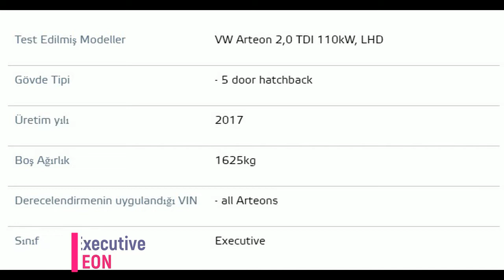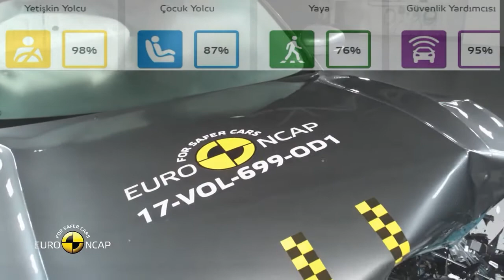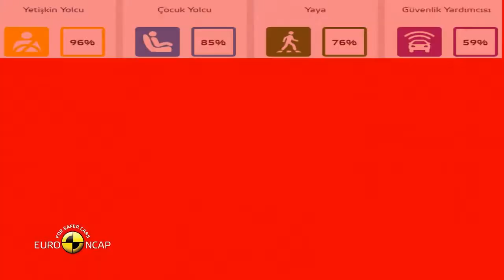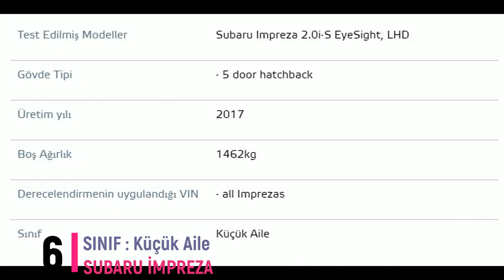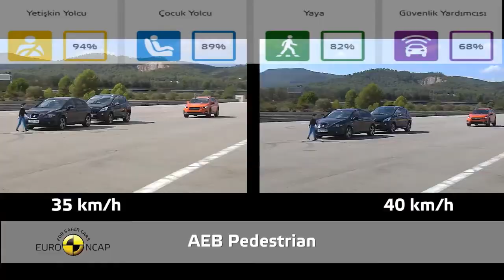EN GÜVENLİ ARABALAR 2017 EURO NCAP TEST SONUÇLARI ( THE MOST SECURE CARS OF 2017)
EN GÜVEN Lİ ARABA LARI SIRALADIK. EN GÜVEN Lİ ARABA LAR KENDİ SINIFINDA SIRALANDI, ARABA LARIN ÇARPIŞMA TESTLERİ İNCELENDİ. 2017 YILININ SINIFINDA EN GÜVENİLİR OTOMOBİLLERİNİ SIRALADIK. VİDEOMUZDAKİ TÜM VERİ VE GÖRÜNTÜLER SİTESİNDEN ALINARAK DERLENMİŞTİR.